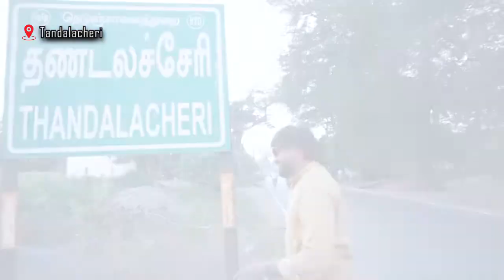சொந்த செலவில் தூள் கிளப்பும் TTV Dinakaran கட்சி பஞ்சாயத்து தலைவர்..! | Anandharaj